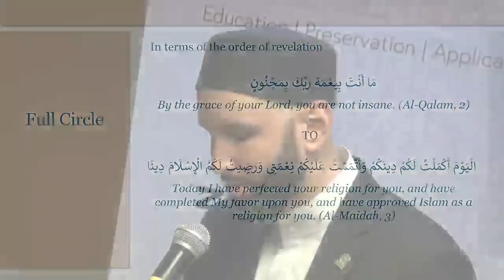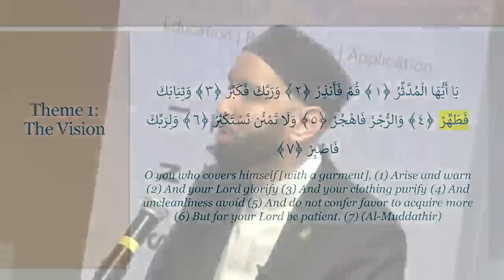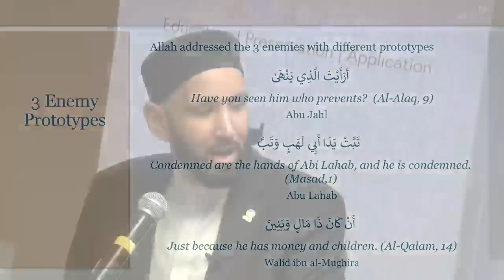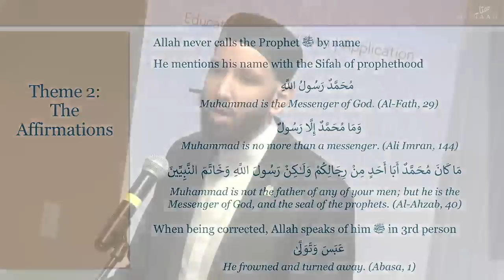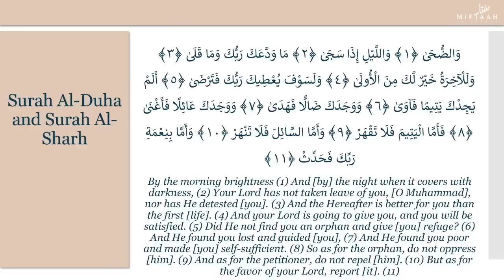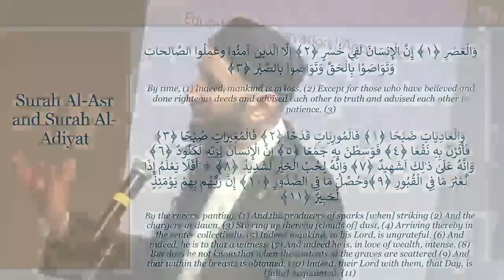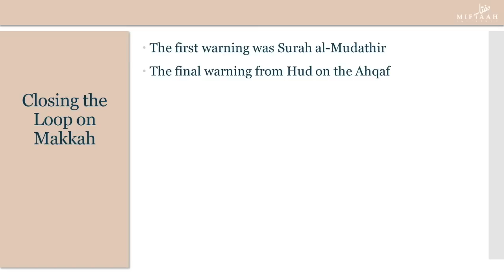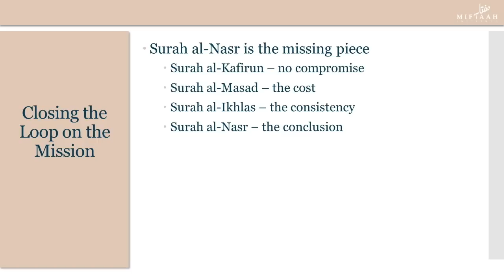Perfect Timing: How Allah (SWT) Comforted the Prophet (SAW) with Revelation | Shaykh Omar Suleiman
We are comforted to know that in our life’s most harsh moments, Allah (SWT) does not abandon us. The weight of Revelation shook the foundation of the Prophet (SAW)’s existence and comforted his heart during his difficult moments.

In this talk, Sheikh Dr. Omar Suleiman talks to us about how the Divine fingerprints are always on the perfect timing for everything in our life. Every life event, even with its hardship, has its place in our lives. Our Creator is our unabiding comfort and succor at those moments.

This talk was delivered at the Muslim Community Center - East Bay (MCC East Bay) in Pleasanton, California, on February 4, 2023.

Omar Suleiman (Arabic: عمر سليمان; born 1986) is an American Muslim scholar, civil rights leader, writer, and public speaker. He is the Founder and President of Yaqeen Institute for Islamic Research, and an Adjunct Professor of Islamic Studies and member of the Ethics Center Advisory Board at Southern Methodist University. He is currently the Resident Scholar of the Valley Ranch Islamic Center and the Co-Chair Emeritus of Faith Forward Dallas at Thanks-Giving Square, a multi-faith coalition of clergy for peace and justice.

Imam Omar Suleiman is the Founder and President of the Yaqeen Institute for Islamic Research, and an Adjunct Professor of Islamic Studies in the Graduate Liberal Studies Program at SMU (Southern Methodist University). He is also the Resident Scholar at Valley Ranch Islamic Center and Co-Chair Emeritus of Faith Forward Dallas at Thanks-Giving Square.